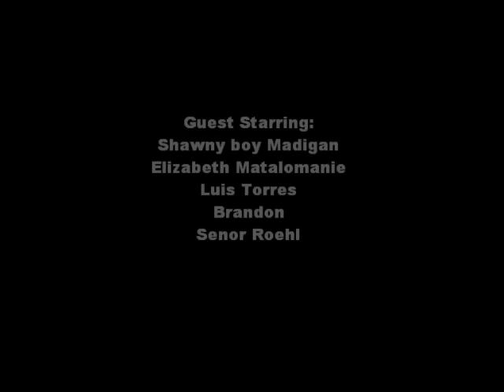Spanish Project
Granite Falls High School - Spanish Class